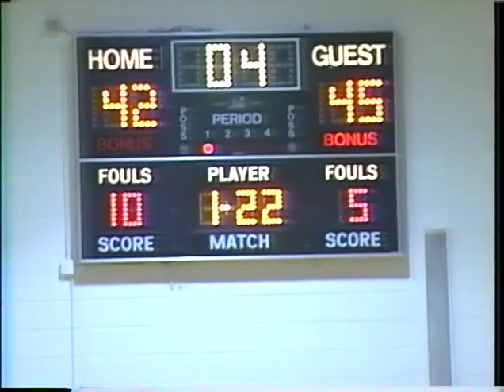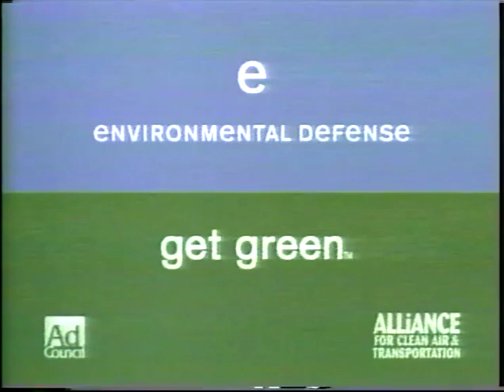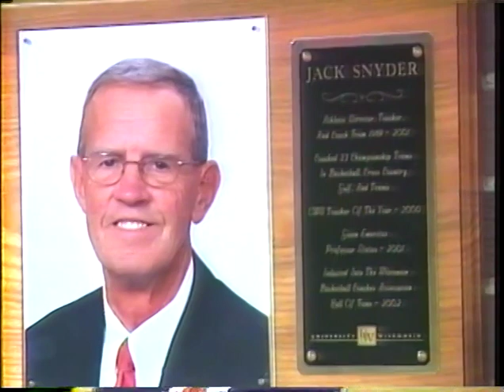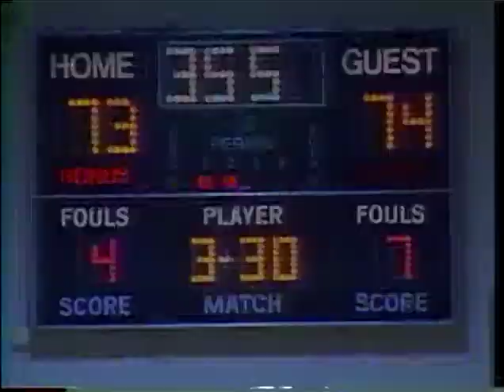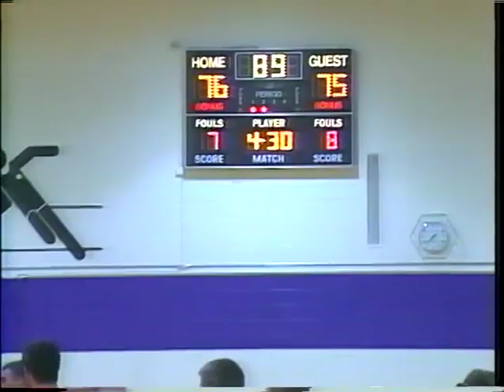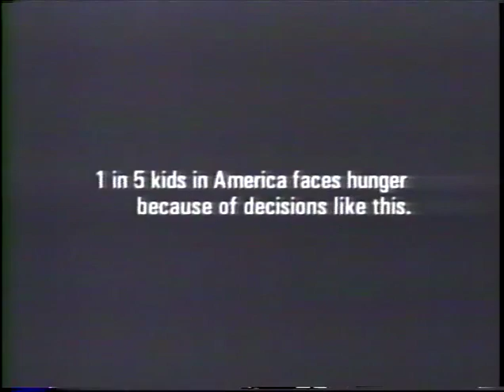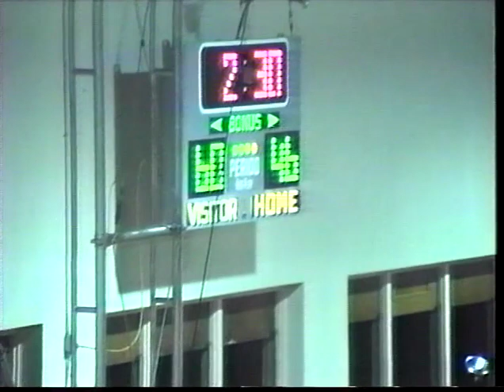Basketball 11292004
TV8 Sports: Men's Basketball - UW-Marinette vs. UW Sheboygan